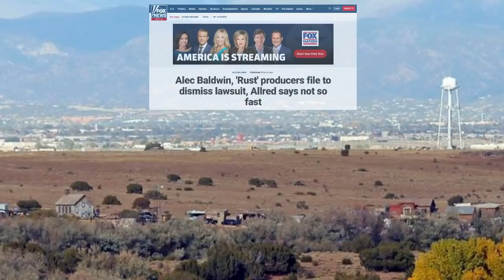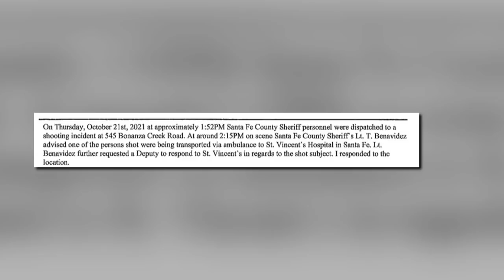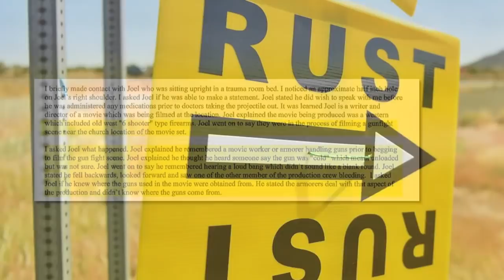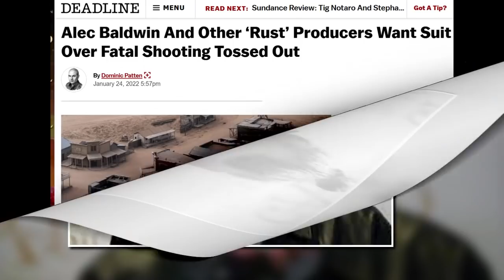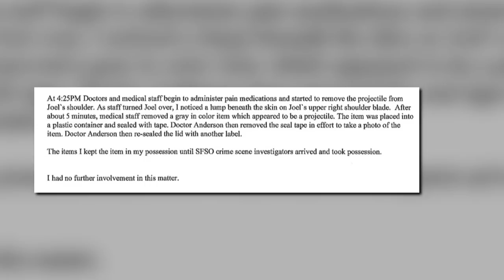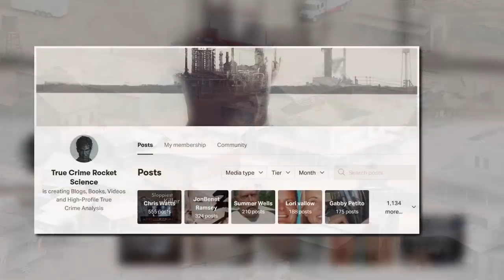"The bang didn't SOUND like a blank." - Joel Souza, RUST Director | Part 1